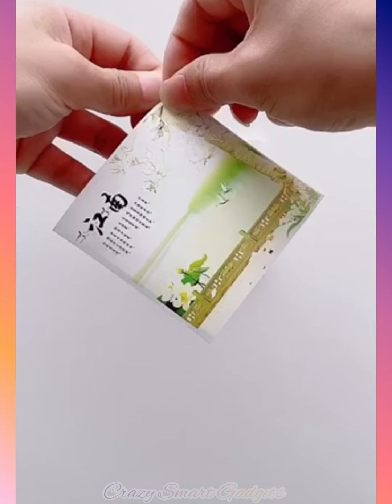New Gadgets,Smart Appliances😉👍▶️233,Versatile Utensils For Every 🏡,Makeup/Beauty , Kitchen/Utensils